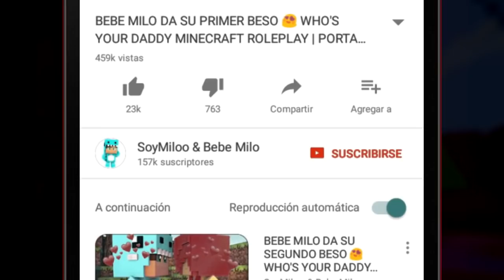RETO BASE TIO WALKY VS NIÑOS RATA MUTANTES 🔥 MINECRAFT ROLEPLAY RETO DE LA BASE con VITA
Bebe milo y vita tienen que ayudar al tio walky a salvar su casa porque los niños rata quieren destruirla!

1. mc.hypixel.net (server Premium 1.8)
2. play.z-mc.net (server No premium 1.8)